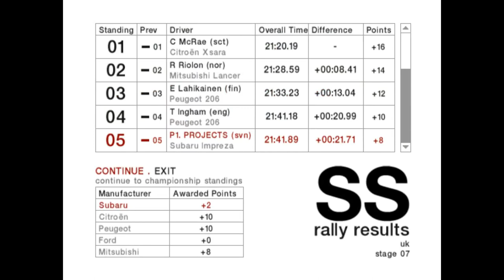Colin Mcrae Rally 2004 | Championship | 4WD | Advanced | UK | St. Harmon